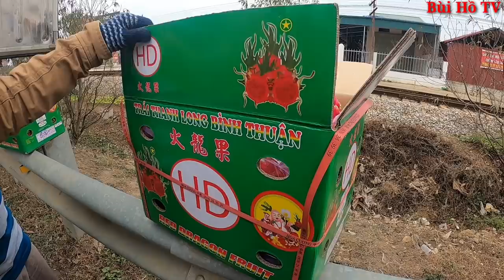Chạnh lòng Nước mắt tài xế Container chở nông sản trước cửa khẩu biên giới Việt Trung | Bùi Hồ TV